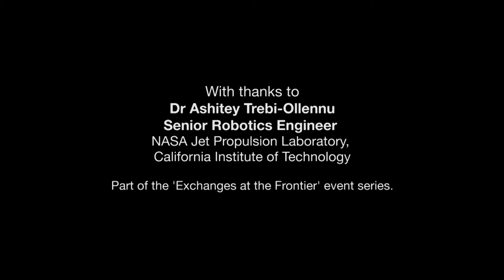How to drive on Mars | Ashitey Trebi-Ollennu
Although you might think that driving on Mars involves joysticks or steering wheels, in fact it involves planning and sending a series of sequential commands for the rover to enact. Ashitey explains how it works and what safeguards are in place to prevent accidents.

Dr Ashitey Trebi-Ollennu is a Group Lead and Robotics Engineer at the NASA-Jet Propulsion Laboratory, California Institute of Technology. His current research at NASA focuses on Planetary Rovers, Manipulation, Multiple Mobile Robots, Reconfigurable Robots and Man-machine Interaction. He currently works on the Mars InSight Mission as an Instrument Deployment Systems Engineer.